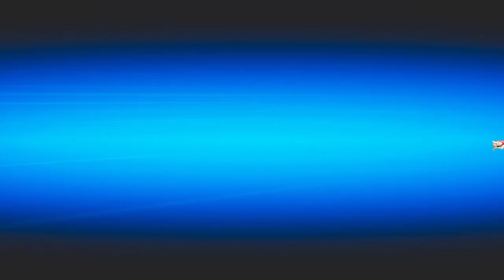DC League of Super-Pets: The Adventures of Krypto and Ace - 1st 30 minutes of gameplay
🔹Suit up as super-dogs Krypto and Ace and get ready to soar through the skies and protect the streets of Metropolis in this pet rescue adventure inspired by the movie!

🔹When Superman and Batman’s favorite caped canines uncover Lex Luthor’s plot to pet-nap Metropolis’ strays, these four-legged fighters aren’t just going to roll over. So, unleash Krypto’s Heat Vision and Arctic Bark powers, or Ace’s Batarangs and Shoulder Charge attacks, to bring the evil LexBots to heel. Rescue animals along the way, before they’re locked up in LexCorp Zoo and prepare for the ultimate battle with Lex and his high-tech War Suit.

🔹Being a Super-Pet isn’t all ruff and tumble. Pamper your furry friends at the Adoption Center to help them find forever homes and receive special rewards. And hang out with your pals Chip, Merton, and PB to learn superpower upgrades. It’s a bird… It’s a plane… It’s the DC Super-Pets!